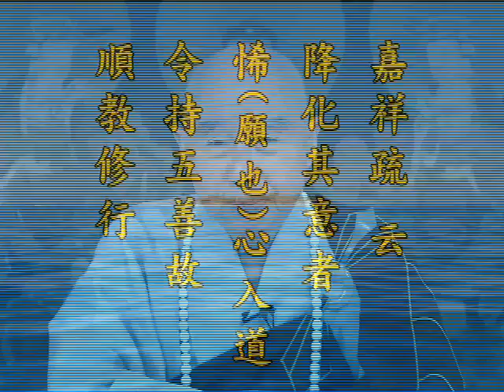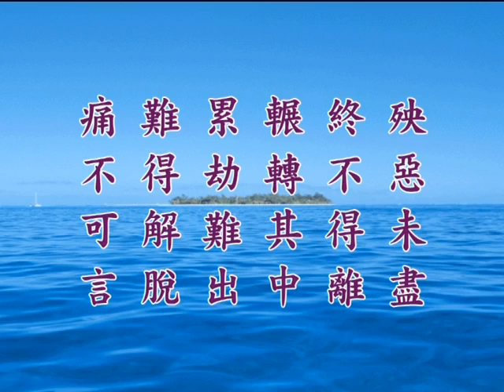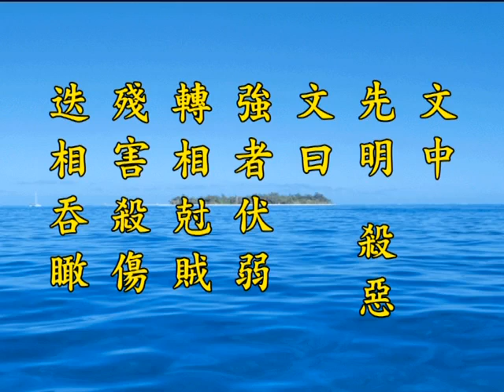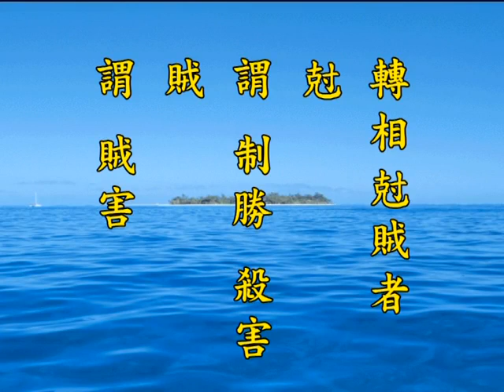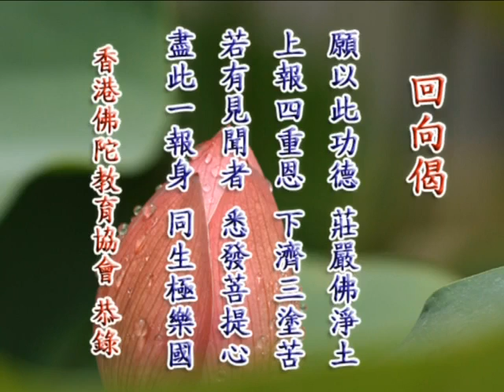《淨土大經解演義》第５１９集(未上字幕) 淨空法師2010第11次宣講無量壽經